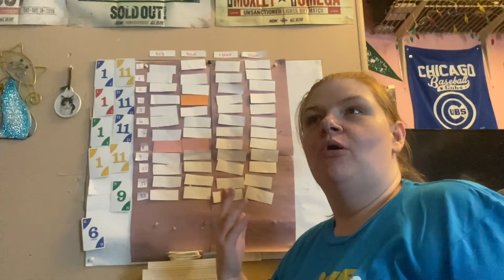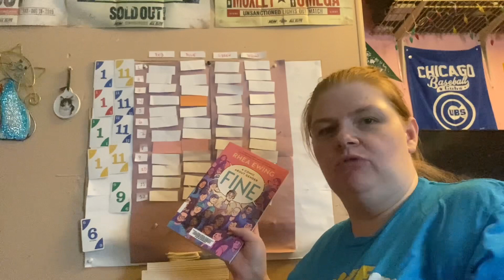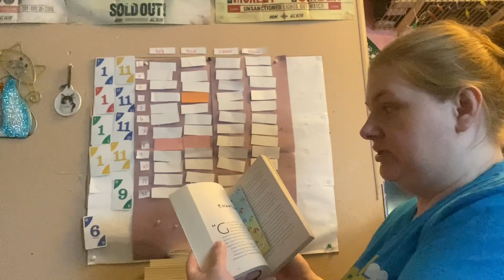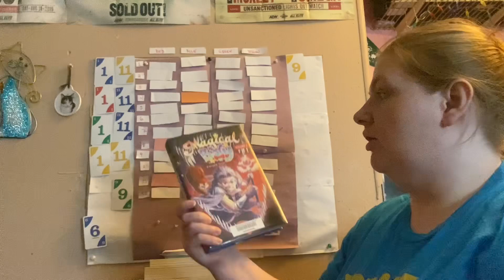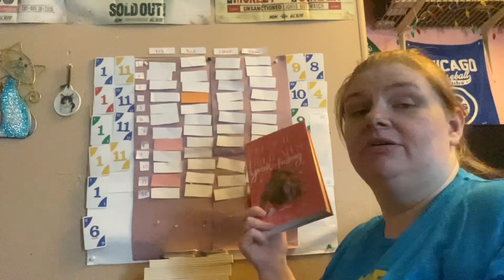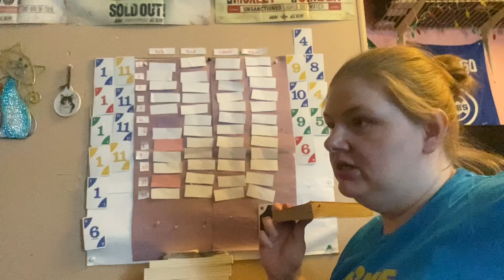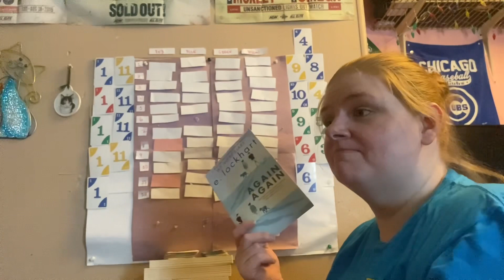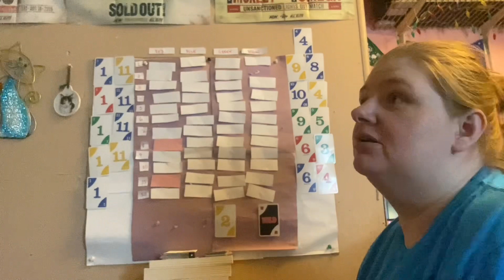TBR Game- Phase 10 chooses my TBR - July TBR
Will I complete the final Phase this month?

Have Pride : An Inspirational History of the LGBTQ+ Movement by Stella Caldwell